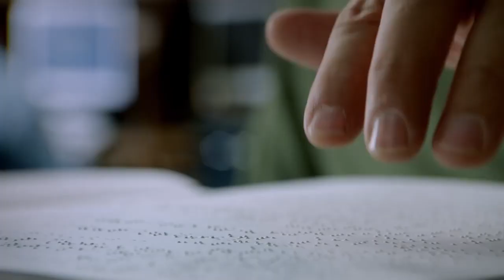أنتم .. أنتم نور العالم